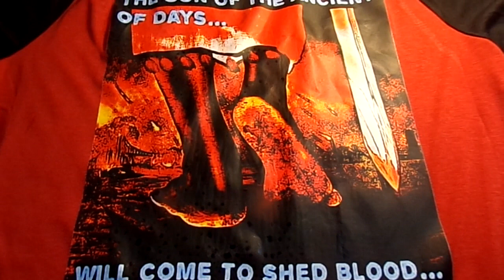The Son Of Ancient Of Days Will Come To Shed Blood​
Known as the classic cotton t shirt, the Gildan Heavyweight t shirt is the perfect product for all of your t shirt essentials.

With a detailed selection of more than 60 colors to choose from you can find the exact shade you are looking for.